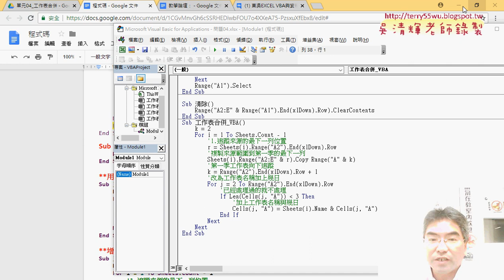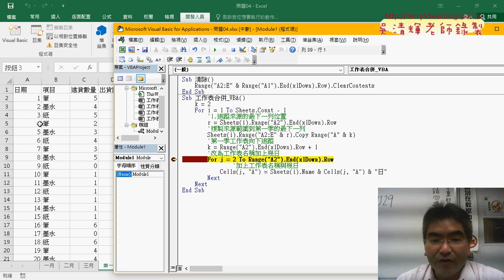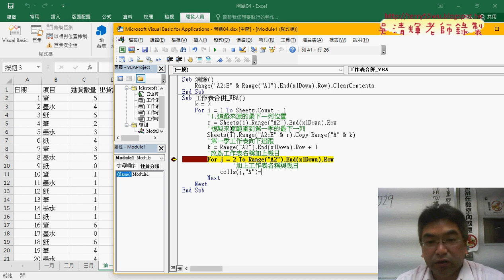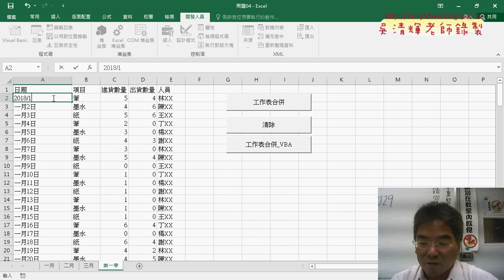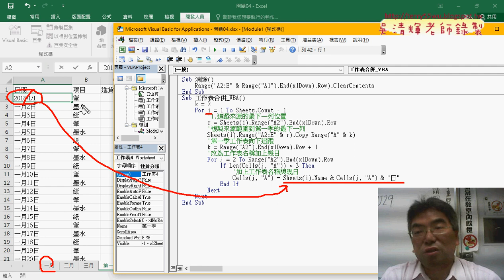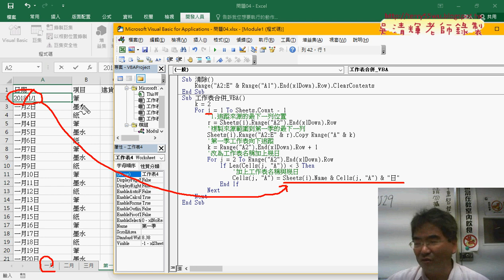05 增加月份與日期格式與轉正規說明